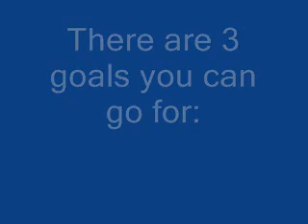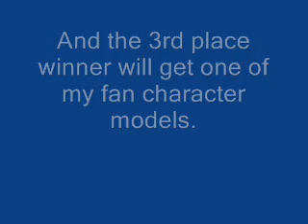Contest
nuff said in the video.the people who enter the contest will have their usernames displayed here in the description.also,this is a BlitzSonic contest just so everyone knows
Contestants:
1.Megadarksupersonic
2.IFINALLYGOTUNLEASHED